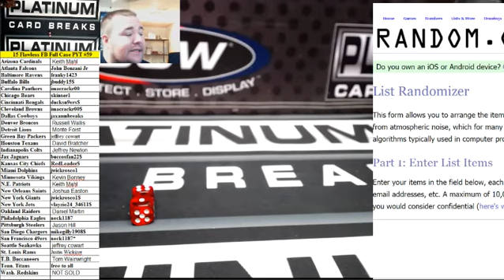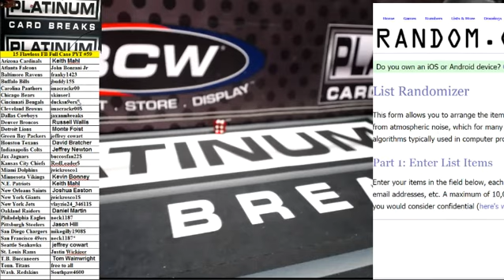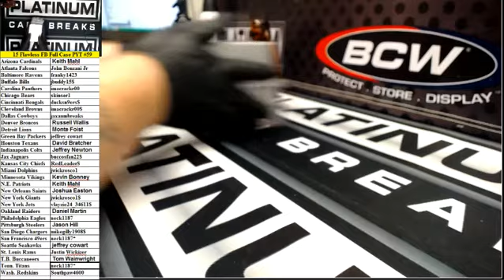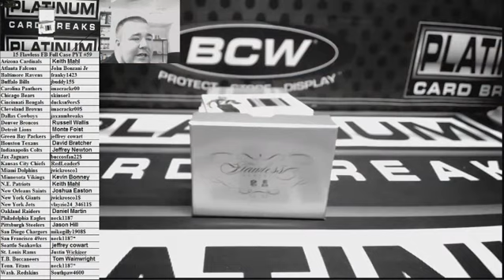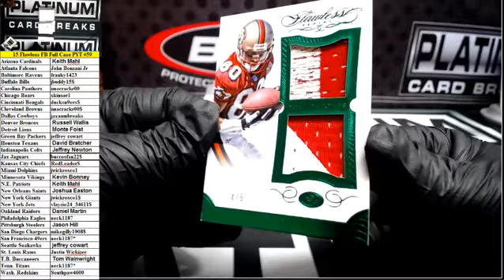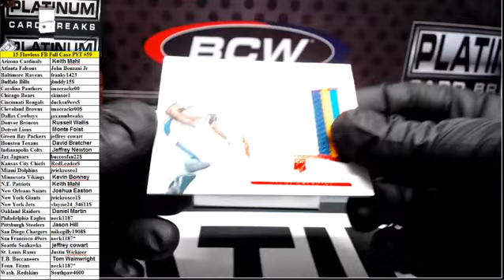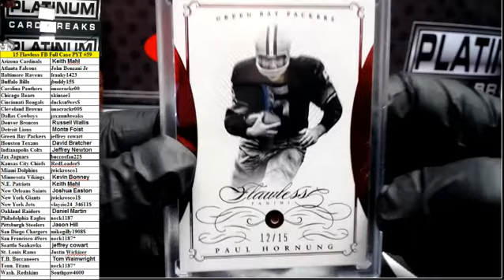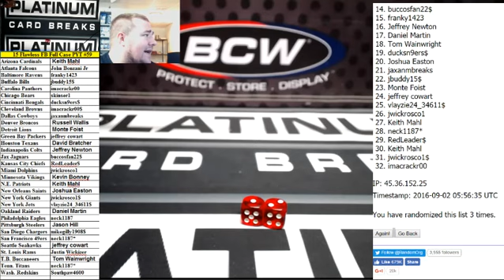15 Flawless FB Full Case PYT #59 SICK CASE 1of1 MOON BARRY SANDERS DIAMOND THAT ONE FOR YOU DANICA!!